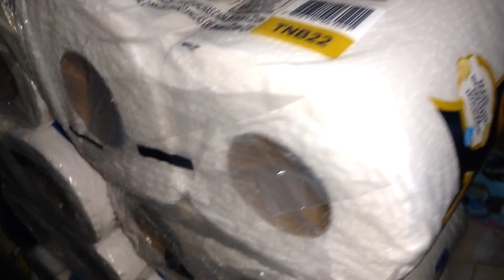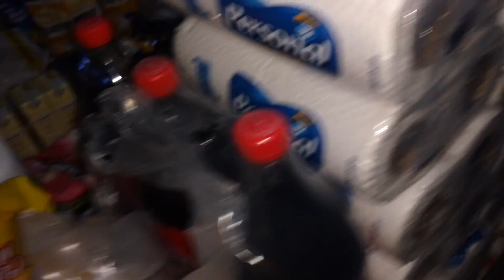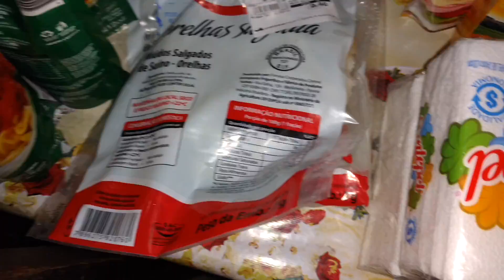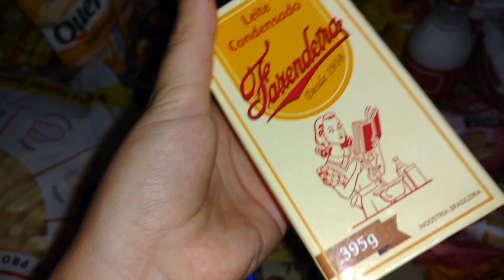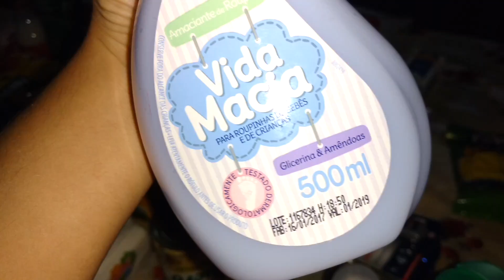COMPRAS DE MERCADO NO ATACADÃO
SNAP:BARBIEVA22